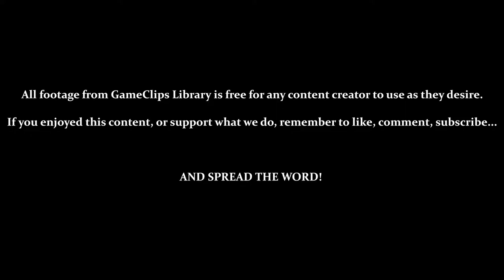Warlocked (GBC) - Beast Campaign: Mission 3 — GameClips Library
This Clip's Contents:
- Beast Mission 3: Search and Destroy
- First Beast Mission With Enemy Main Hall
- Acquire and Use Pigwiz

Miscellaneous Content:
- Enemy Spawns Triggered By Killing Human Grunts
- Some Wizards from Human Playthrough are Available